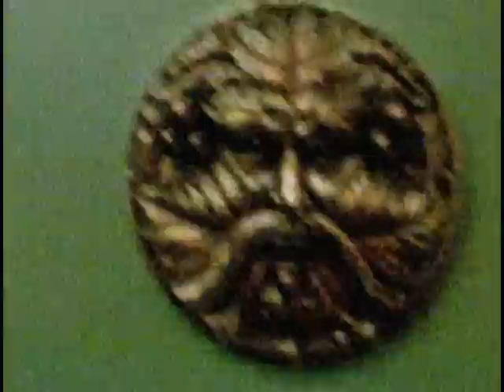She's Chelsea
Skull Cap Nurse purse is now compiled for your Jumping! Electrifying! heart pounding! entertainment